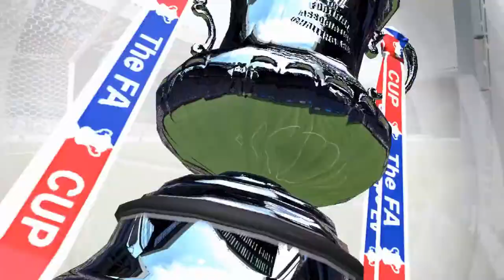FIFA 15 - Modded Edition - Chelsea - 14/15 Season - F.A. CUP - Round 5 - EP 41